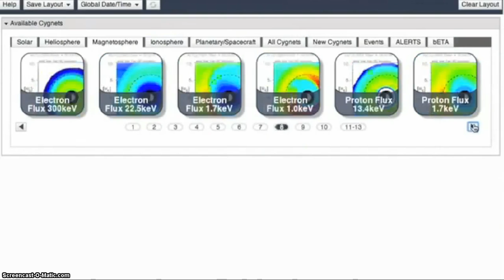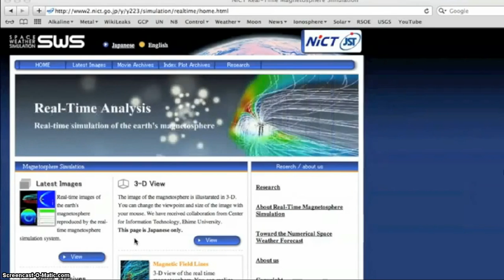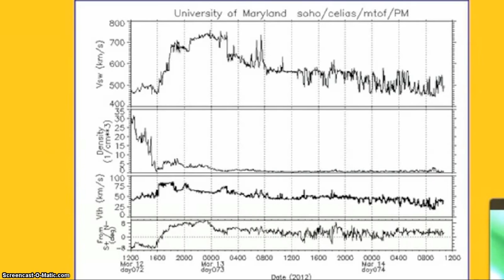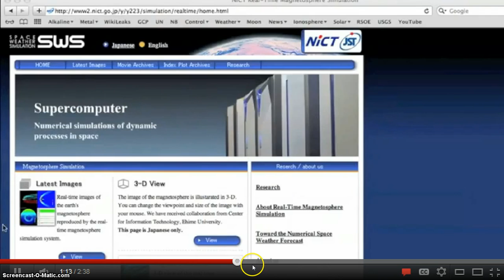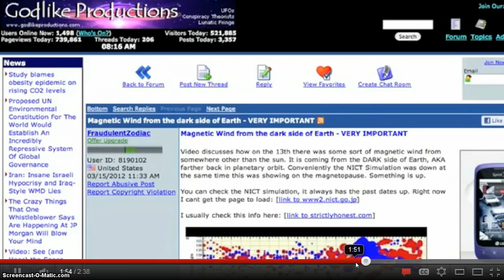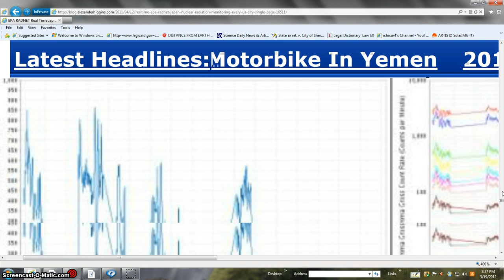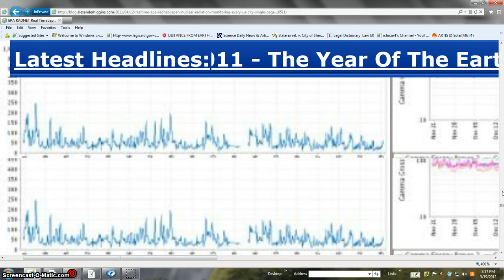MISS HEAT BEANOBLACK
Such material is made available to advance understanding of ecological, POLITICAL, HUMAN RIGHTS, economic, DEMOCRACY, scientific, MORAL, ETHICAL, and SOCIAL JUSTICE ISSUES, etc. It is believed that this constitutes a 'fair use' of any such copyrighted material as provided for in section 107 of the US Copyright Law. In accordance with Title 17 U.S.C. Section 107, this material is distributed without profit to those who have expressed a prior general interest in receiving similar information for research and educational